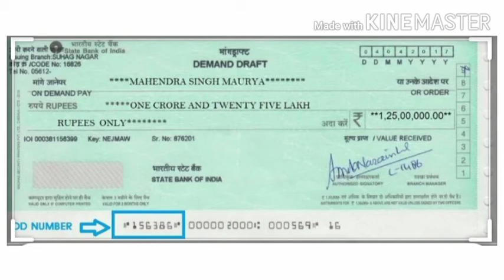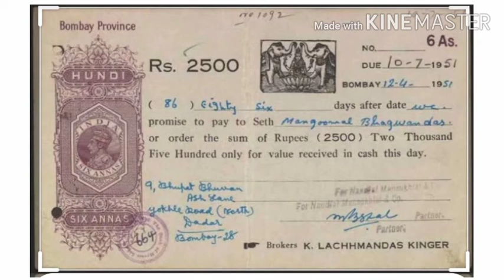Bankers draft and Hundi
For H.S. 2nd year 'Banking'